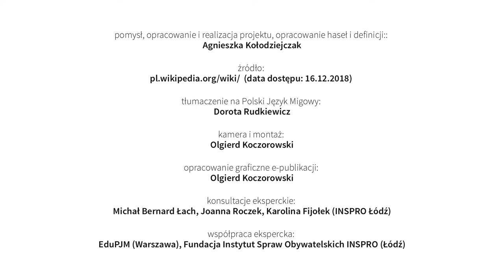Wyciąg bankowy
pomysł, opracowanie i realizacja projektu, opracowanie haseł i definicji:
Agnieszka Kołodziejczak

kamera i montaż:
Olgierd Koczorowski

opracowanie graficzne e-publikacji:
Olgierd Koczorowski

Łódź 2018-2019